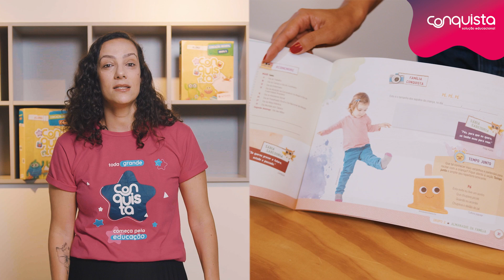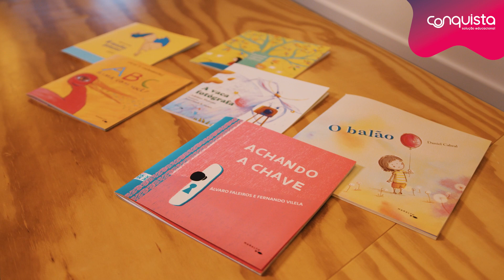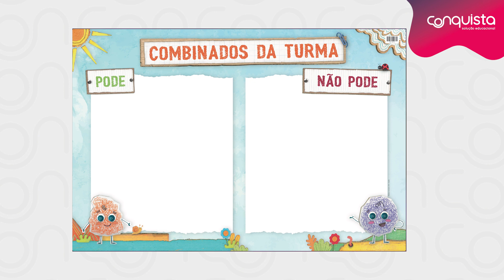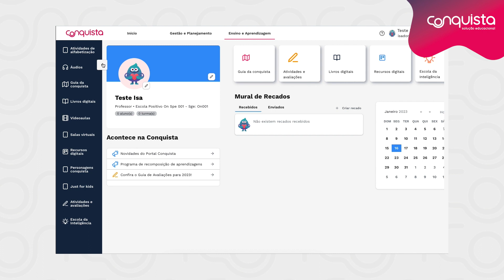Abrindo a Caixa da Conquista - Educação Infantil (2023)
Conheça os materiais do Educação Infantil da Conquista, nele você terá livros didáticos, literaturas e recursos pedagógicos para o professor e aluno.

Já escutou o nosso novo hit? Confira a música "Conquista e as emoções" com os personagens mais queridos do Brasil

Venha saber mais!